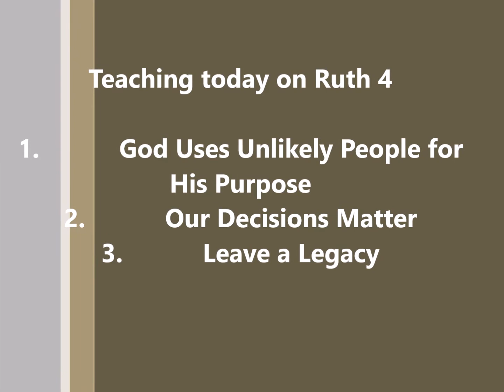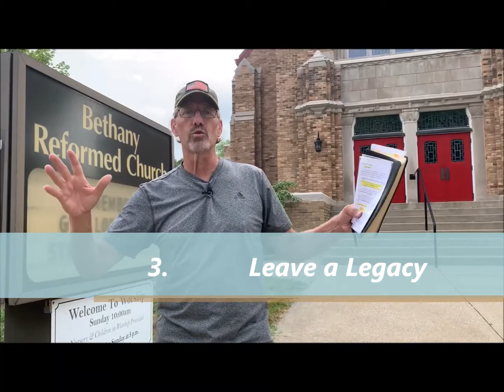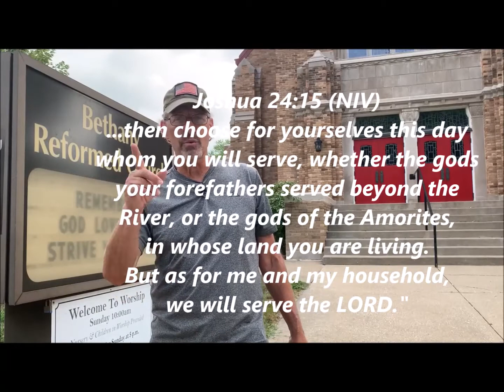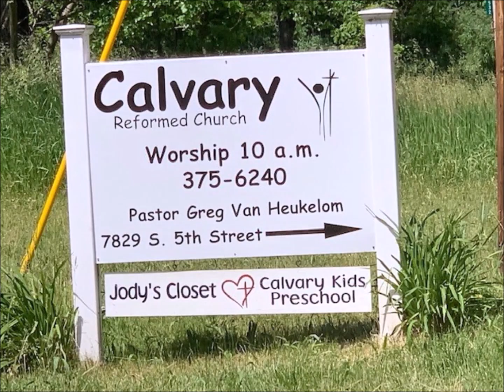Ruth 4 Legacy 30 Aug 20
When all is said and done and your Celebration of Life service is taking place, what will people say about you?  What will be your Legacy?